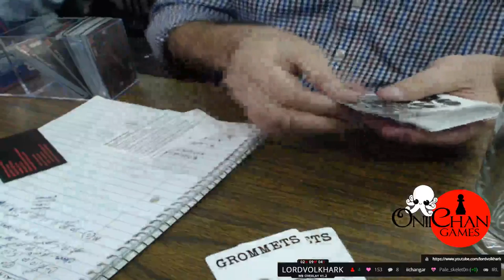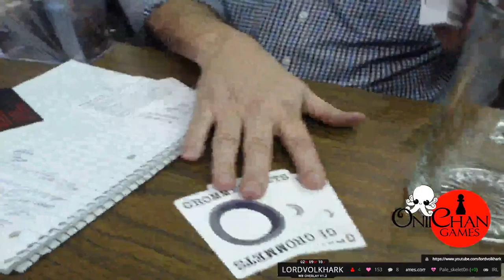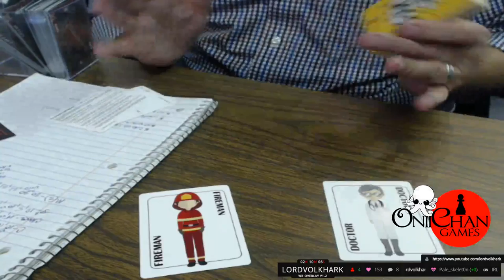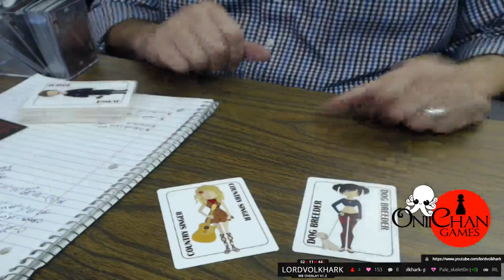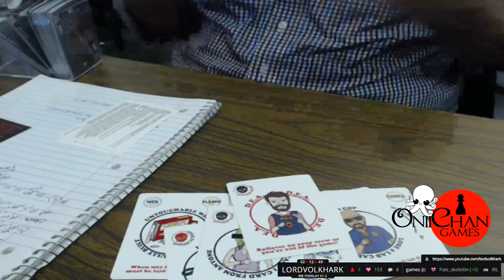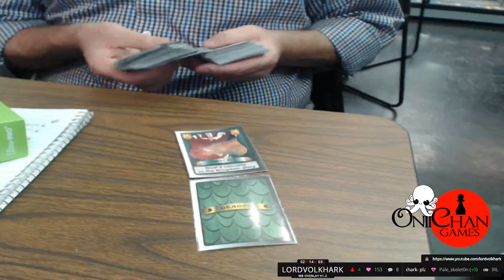lordvolkhark- #2 play testing OniChan games {oniichangames.com}"slasher"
this is the second part of slasher and as we get more detailed into this your see how fun this can be.
 please again visit there site :oniichangames.com
and show your support for some waco locals -- Watch live